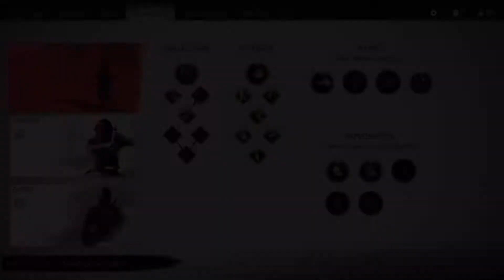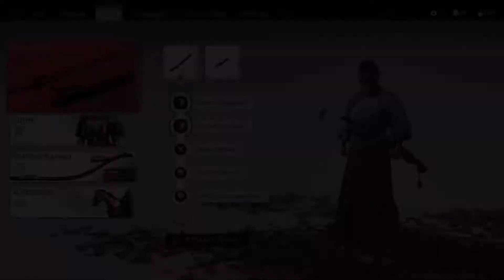Ghost of Tsushima (16) Continuation of sub-standard Samurai-play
Join us this week as we have a new person on our couch here for the stream. We walk through the beautiful landscape of Tsushima once more. Rougal joins the 'sittin on the couch' crew for commentary observational shenanigans, and commentary on what is... Good play? We're just gonna continue to not suck because of lag. Honestly, it's peculiar how much lag there is preventing us from being able to play well. Not sure what it is. Either way, there's slashin', there's a shootin', and there's cavorting. Is it of the style of old? Who knows?